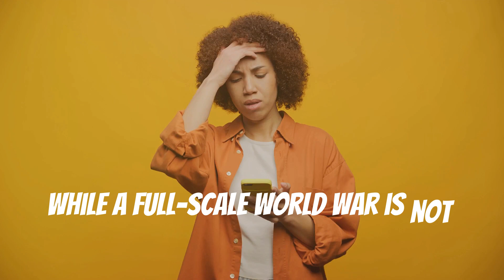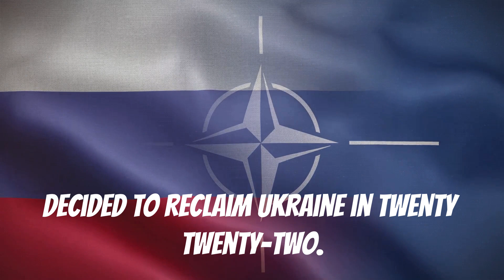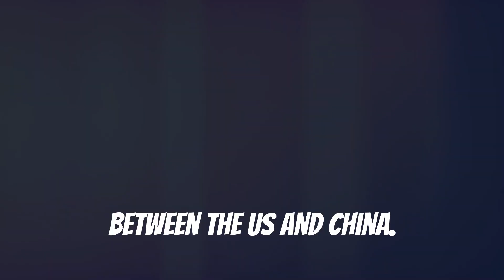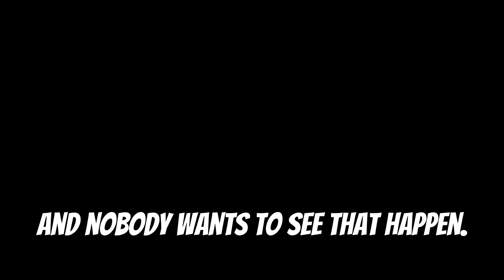Are We on the Brink of World War 3?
Is World War 3 Actually Happening Right Now? [2024] dives deep into the current global tensions that have led many to question whether we are on the brink of another world conflict. In this insightful video, we analyze recent geopolitical events, military movements, and international relations that contribute to the growing fears surrounding a potential World War 3.

Join us as we explore the key players involved, the historical context that shapes these conflicts, and expert opinions on the likelihood of a global war erupting in 2024. We also discuss the implications for countries around the world and what citizens can do to stay informed and prepared in these uncertain times.

Don’t miss out on our detailed breakdown of the signs of war, potential flashpoints, and the role of diplomacy in preventing conflict.

OUTLINE:
00:00:00
A World on Edge

00:00:59
The West vs. Authoritarians

00:01:48
Middle East Powder Keg

00:02:36
Europe's Tinderbox

00:03:15
A Global Flashpoint

00:04:07
North Korea's Nuclear Threats

00:04:55
A Tangled Web of Tensions

00:05:36
The Dangers of Miscalculation

00:06:13
So, Are We Really on the Brink?